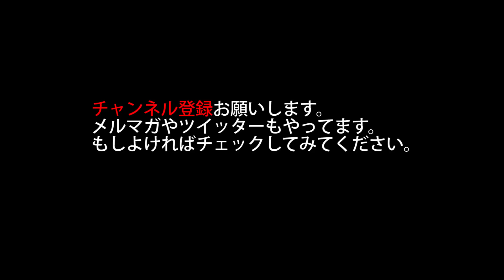【イヤホン】ソニー MDR EX750BT h ear in Wirelessをレビュー！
ソニーのBluetoothイヤホン「MDR EX750BT」h ear in Wirelessをレビューしました。

お仕事依頼はYouTube概要に記載のメールアドレスまたは下記フォームへお願い致します。